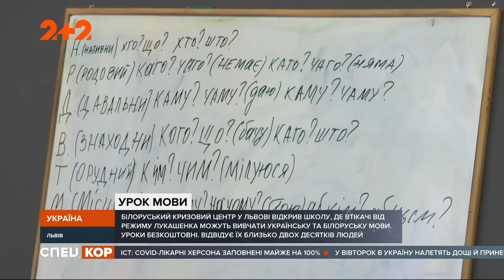Білоруський кризовий центр відкрив школу для біженців у Львові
У Львові білоруський кризовий центр відкрив школу, де біженці із сусідньої країни вивчають те, про що на батьківщині навіть не мріяли. Нинішні учні – це лише ті люди, які вимушено виїхали з Білорусі через репресії та загрозу для життя. Про їхні успіхи, дивіться у сюжеті Марічки Кужик.